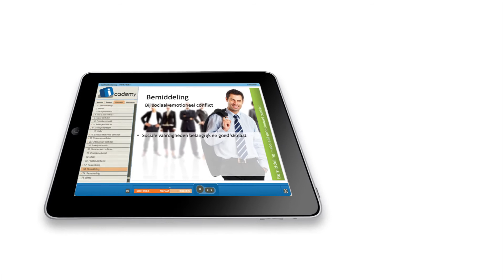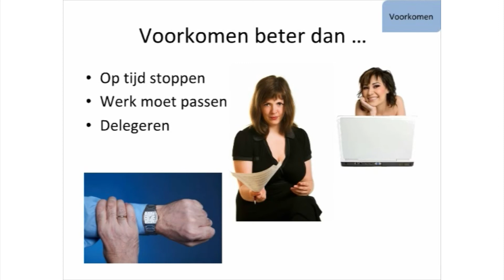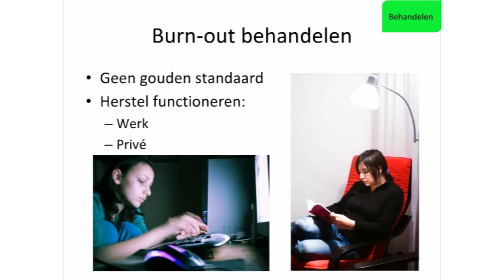Icademy.nl - Cursus Burn-out voorkomen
De online cursus Burn-out voorkomen is één van de meer dan 100 e-learningtrainingen van Icademy, de internetopleider van Nederland. Schrijf je nu en start direct!